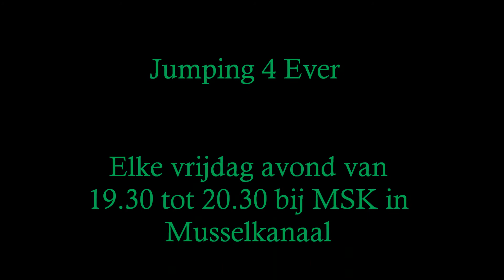Video clip jumping 4 Ever.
video clip Jumping 4 Ever. dit moet je zien.